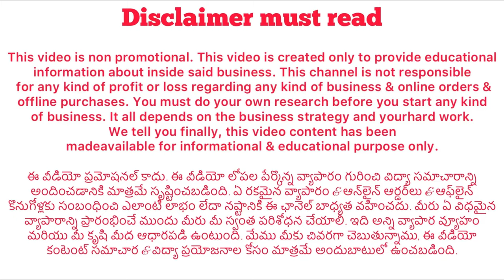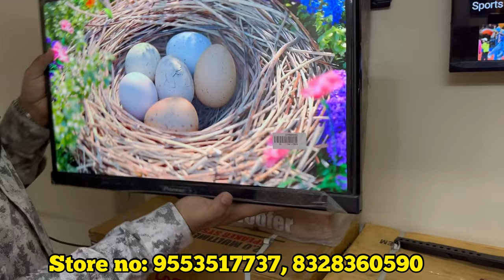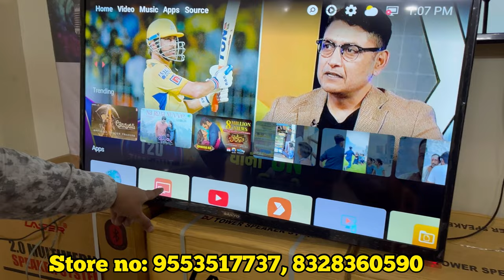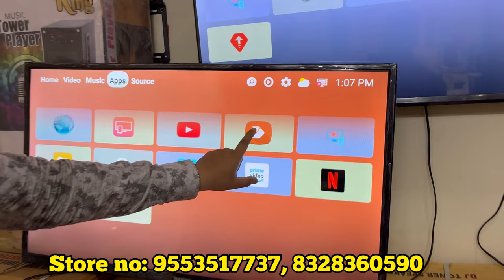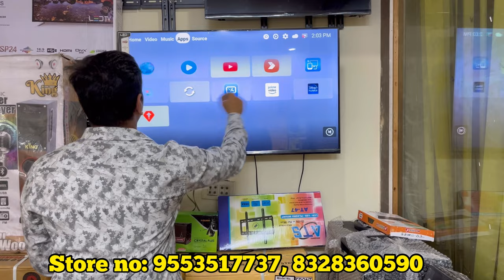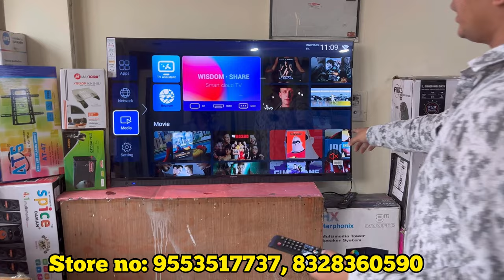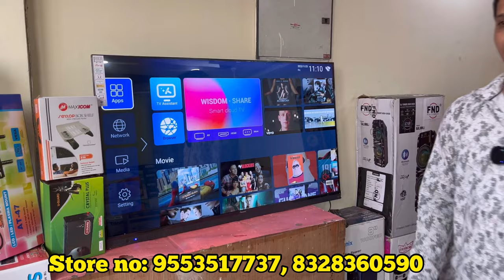2500/- కే Tv 4K led tv at very cheap price/ Danish electronics koti/ crazy mowa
2500/- కే  Tv 4K led tv at very cheap price/ Danish electronics koti/ crazy  mowa

Store details

Store address : Danish electronic koti main road opposite SVM GRAND HOTEL